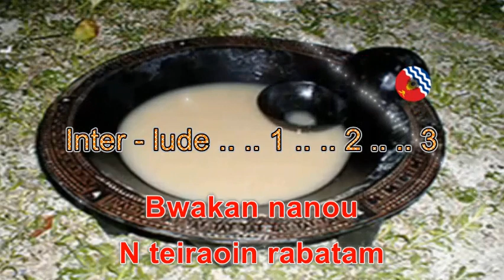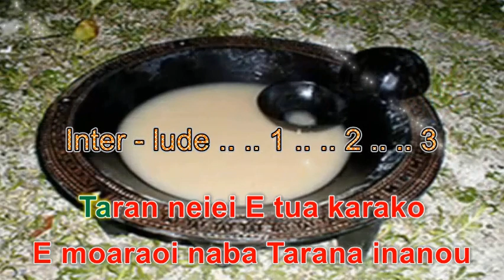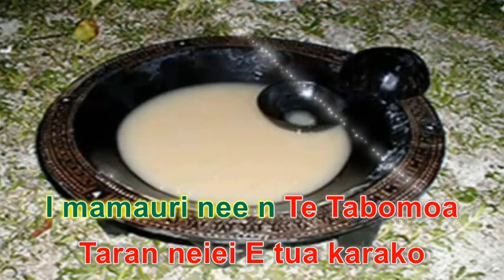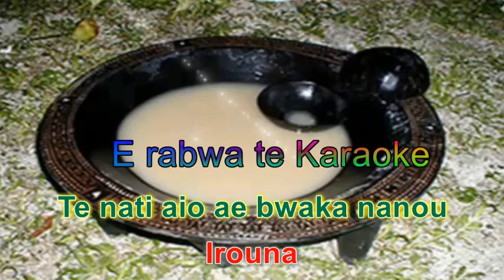Boton te kai. Te kai te tangira Karaoke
Teaoraereke Karaoke Group